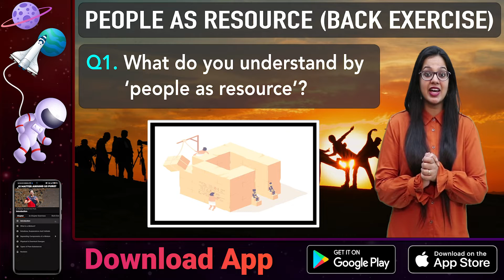Question1 | Back Exercise | People as a Resource | Chapter 2 - Economics | Class 9 | PuStack